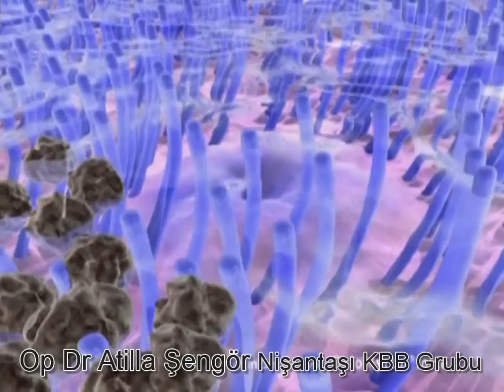Çoğu Geniz Akıntısı Çözümsüz Değil -subtitled- Post Nasal Drip Treatment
Dr. Atilla Şengör geniz akıntısı nedenleri ve tedavisi üzerine ayrıntılı bilgi veriyor.
Dr. Sengor gives important and detailed information about postnasal drip.